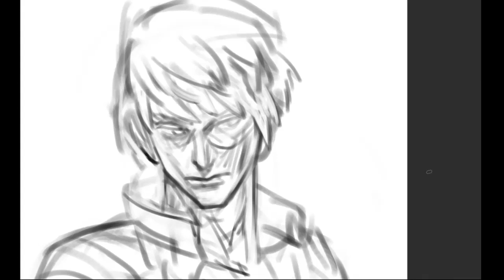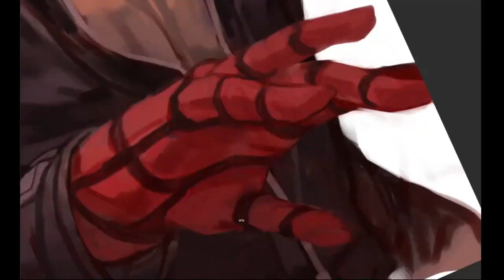speed paint - K´ the king of fighters